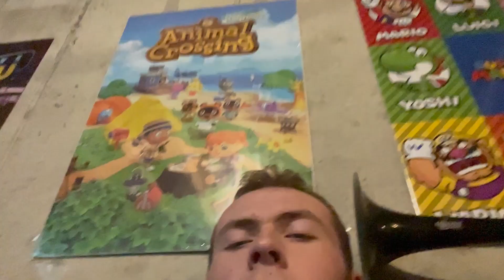FAIL- Trying to complete New Super Mario Bros U Deluxe with my feet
Today I will be suffering over beetles